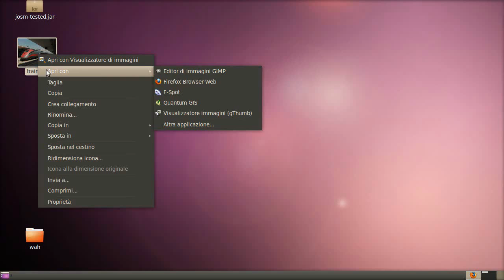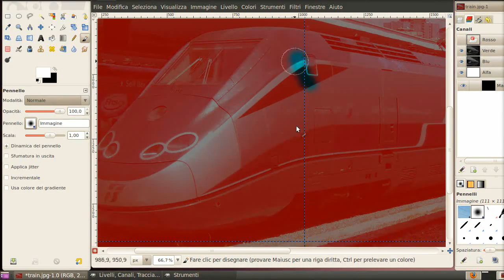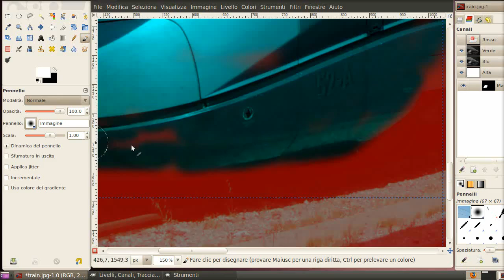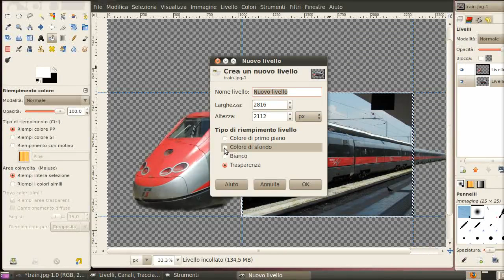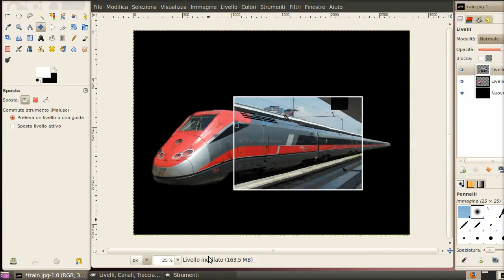GIMP out of bound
Ecco come realizzare un effetto out of bound (elemento che "esce" dalla foto con Gimp.
Ulteriori informazioni sul software libero sono disponibili qui.